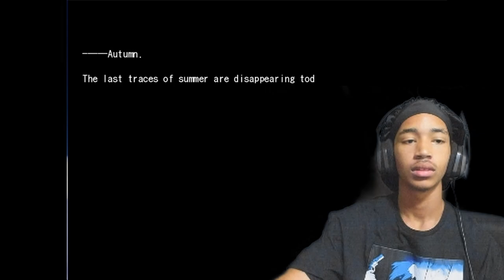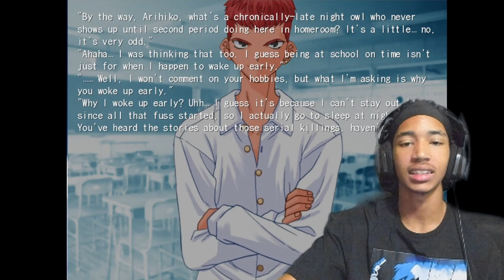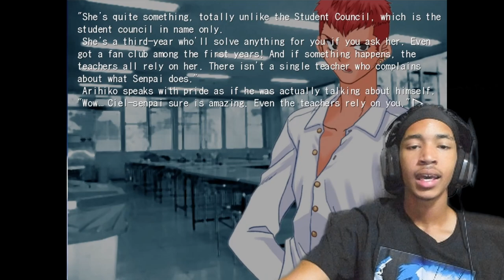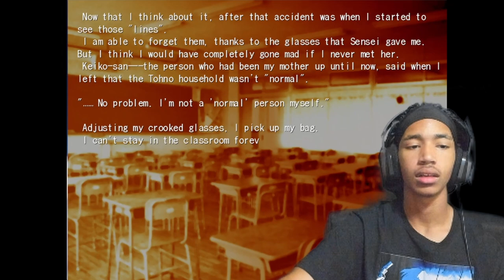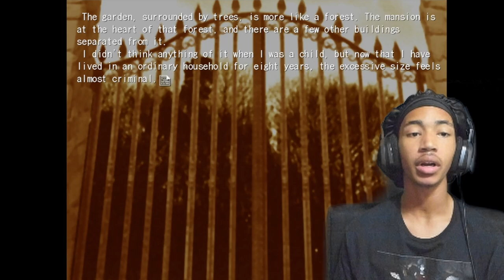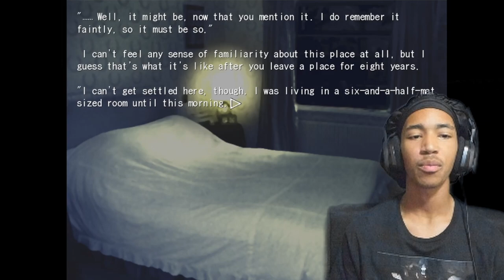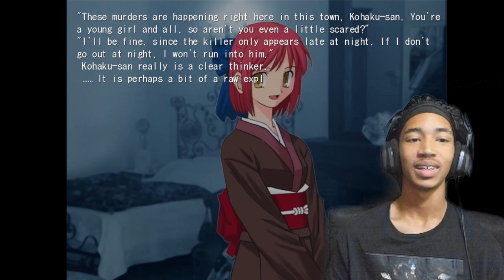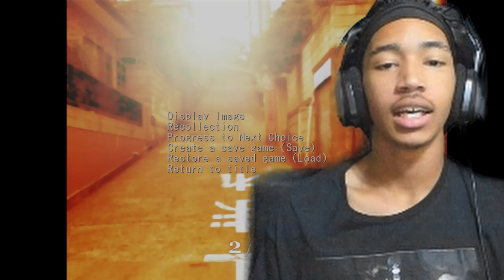Meetin The New Fami-IS THAT A DEMON?! | Tsukihime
Bro move OUT! GO AWAY! GO BACK! You do NOT wanna stay there bro!!!